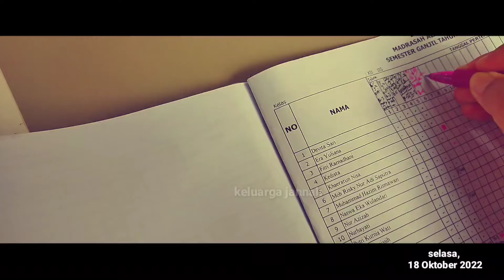Daily Vlog, mengajar dan makan kerupuk basah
Assalamu'alaikum wa rahmatullah wa barokatuh,
semoga teman-teman selalu sehat dan bahagia ya...
nah, yang mau belanja  barang2, silahkan cek link dibawah ini ya... 👇👇👇

1. peralatan dapur:
❤tudung saji 4 susun, jadi aman deh makanan kita moms
❤set toples  calista rumoi,12 PCS...jadi rapi kulkasnya ya moms
❤centong nasi plastik dan penutupnya, agar terhindar dari cicak dan tikus

2. pakaian pria dewasa
❤kaos lengan pendek
❤kemeja batik murmer ni bund...
❤celana sirwal murah meriah moms...

3. pakaian wanita dewasa

4. home decor
❤hiasan dinding kakigrafi vintage, cantik

5. serprei

6. budgeting

7. kosmetik
❤eyeshadow korean, cantik banget
❤maskara halal, jadi tenang pakenya bund...
❤celak tarimnya moms...
❤foundation halal nya wardah ya moms... yang jelas halalnya aja ya

8. pakaian anak perempuan
❤daster anak perempuan bunny pita, lucu lo...!
❤setelan anak perempuan lucu cantik...

9. pakaian anak laki-laki

10. snack dan makanan
❤ada snack 5 ribuan ni, cek disini ya moms
❤jagung geprek rasa pedas manis, 13 rb an aja
❤makaroni bantetnya moms...

11. Herbal
❤habbatussauda
(sabda Rasulullah SAW:habbatussauda adalah obat segala penyakit kecuali kematian)
❤minyak zaitun,
bunda biasa mengkonsumsi minyak zaitun ya moms, bagus buat pencernaan, kecantikan kulit, menghilang kan kesemutan dll.
❤extra food Hai
anak2 bunda alhamdulillah rutin mengkonsumsi ini setiap hari ya moms, bagus buat kesehatan anak2 kita bahkan kita sendiri

TERIMA KASIH